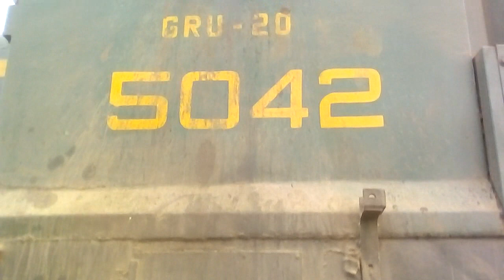GRU-20 5042 || shunting || shahdra bagh junction || pleasant weather || 14 May 2020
Share & comments 👇👇👇

Pakistan railways loves.